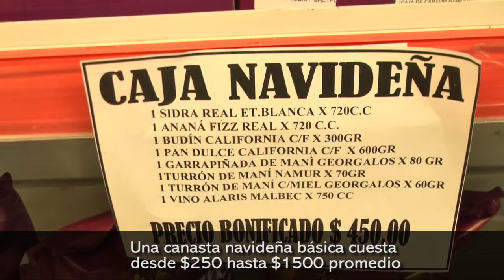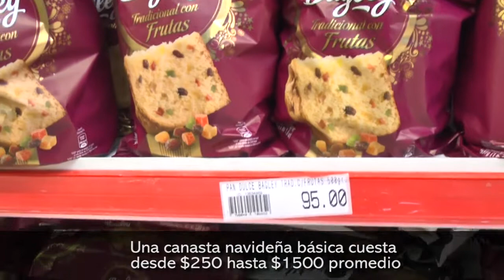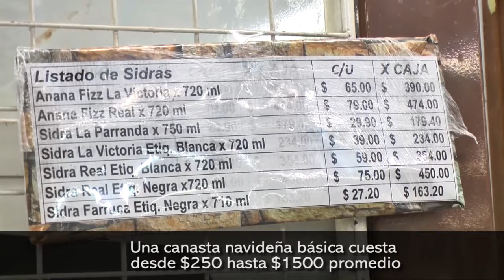Una canasta navideña básica cuesta desde $250 hasta $1500 promedio